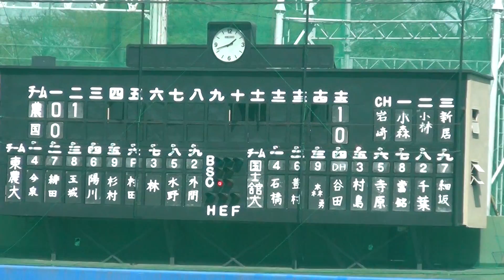谷田泰生（国士舘大学1年・帝京）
2013年4月9日（火）　大学リーグ戦・通算第1号ホームラン！
開幕戦・4番指名打者デビュー、初ヒットがホームラン。